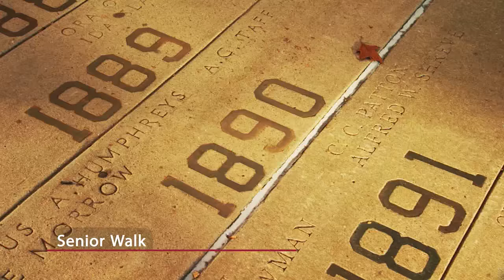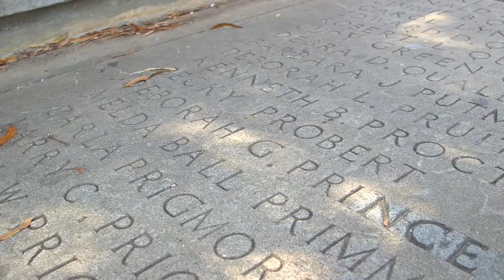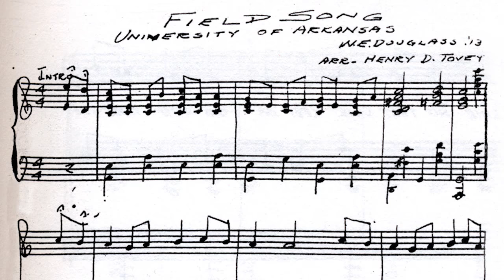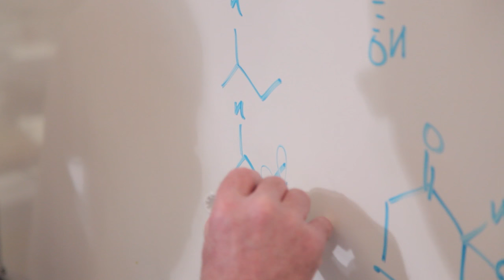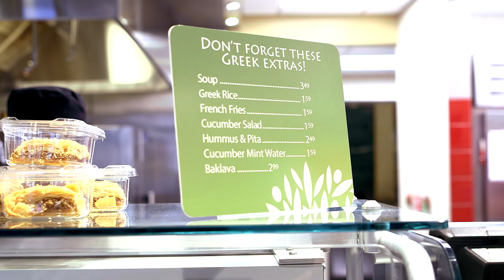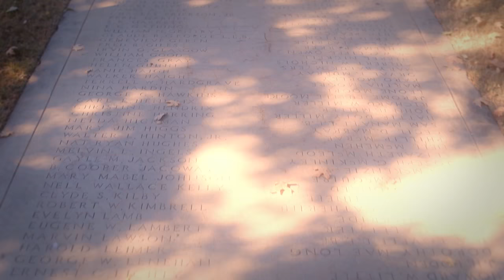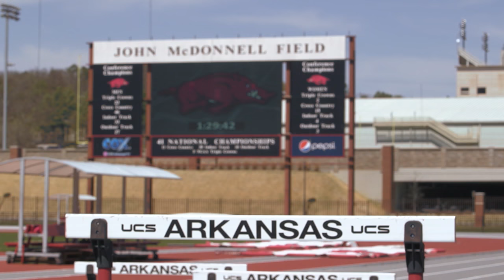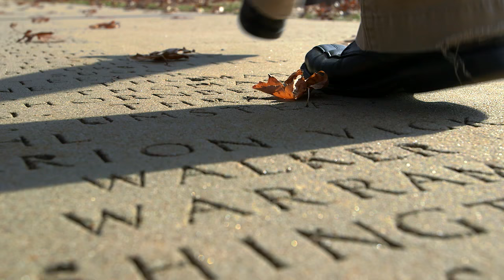An Inside Look at the University of Arkansas